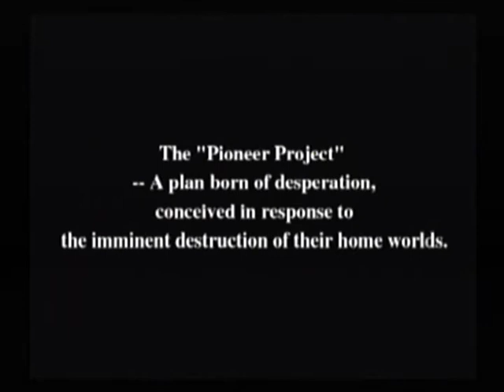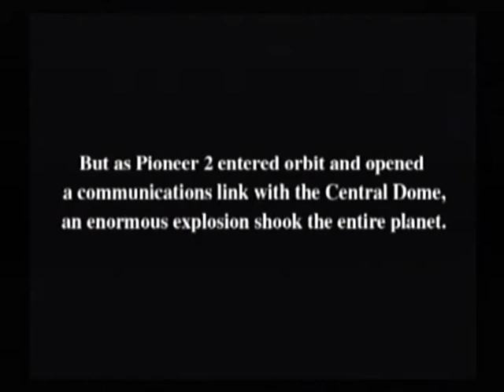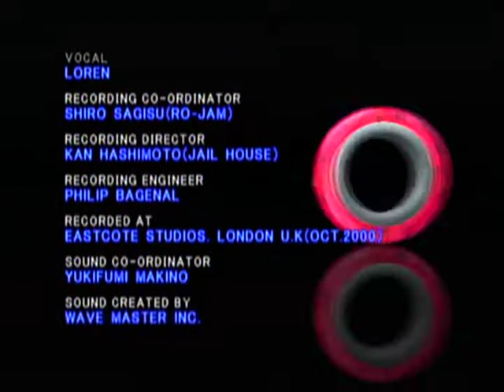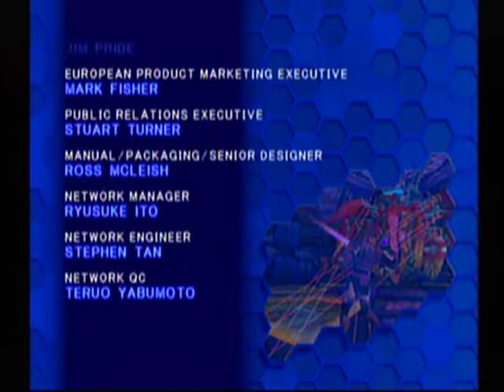[Former PB/WR] 4:35:55.21 - PSO Ep.1 Ver.2 Any% Glitchless